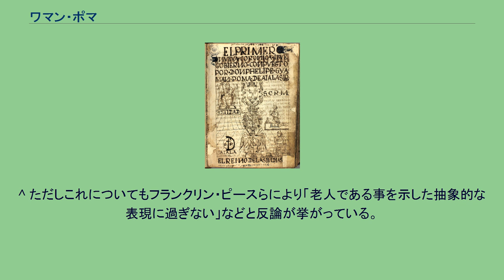ワマン・ポマ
フェリペ・ワマン・ポマ・デ・アヤラ（Felipe Guaman Poma de Ayala、1550年？ - 1616年？）はインカ帝国出身のインディオ。
1936年に出版された『新しい記録と良き統治』の執筆者として知られると共に、インカ帝国史及び植民地社会における重要な証跡を残した人物である。
『新しい記録と良き統治』（1615年） ワマン・ポマおよび『新しい記録と良き統治』は、1964年、スペインによるインカ帝国征服に関して被征服者側の記録を取り上げたメキシコの歴史家ミゲル・レオンの『征服の裏側』において初めて紹介がなされた。
『新しい記録と良き統治』は、1615年に当時のスペイン国王フェリペ3世に宛てた1000ページ・挿絵500点を超える膨大な書簡で、インカ帝国時代、あるいはそれ以前のアンデスの歴史、スペイン人による征服史などの記録と植民政策に対する提言がカスティーリャ語で書かれたものである。
インディオがスペイン人の征服をどのように見てきたのかを示す重要な資料であるとともに、アンデス史研究の為の史跡資料として注目を浴びた。
ワマン・ポマの出生地および出生年については諸説あり、祖父及び両親の出身地にあたるチンチャイスユ（クスコ北部）のワヌコ・エル・ビエホであるとする説やクンティスユ（クスコ西部）ルカナス地方のサン・クリストバル・デ・ソンドンド村であるとする説などが有力視されている。
また出生年については、ポスナンスキーの唱えたフランシスコ・ピサロのインカ帝国征服以前（1526年）とするもの、ルデーニャ・デ・ラ・ベガの唱えた征服後（1534年）とするもの、レブシゲルの唱えた1545年とする説など様々な説があるが、ワマン・ポマ自身は1615年の自身の書簡で自分のことを「齢80の老人」などと記述している。
現在は1979年にアントニオ・パディーリャ・ベンデスーが発表した1550年説が最も有力となっている。
自身の家系について、ワマン・ポマは次のように語っている。
父方の祖父ワマン・チャバはインカ帝国成立以前にチンチャイスユを統治していたヤロビルカ家の君主であり、インカ王トゥパック・インカ・ユパンキと和平同盟を締結し、インカのチリ・キト方面征服に貢献した人物であったという。
そして父親ワマン・マルキはインカ王ワスカルの副官としてインカ帝国に仕え、フランシスコ・ピサロがトゥンベスに上陸した際にインカ側の代表としてスペイン人を出迎えた人物であるとしている。
ただしこれらの出自について、は自著『新しい記録と良き統治』に言及されているのみであり、同時代の他の記録からはこれらの事実は確認されていない。
『新しい記録と良き統治』内では随所に父親あるいは祖父の功績が主張されており、研究者の中にはこれらの記述は自身の高貴さを際立たせる為の演出あるいは捏造であると指摘する者もいる。
ワマン・ポマは幼年時代は出生地と考えられているサン・クリストバル・デ・ソンドンド村で過ごしていたが、一時期クスコへ移住し、1562年頃にワマンガ市へと移った。
それから1571年まで巡察使クリストバル・デ・アルボルノスの秘書としてインディオの改宗状況の調査の旅へ帯同し、ワマンガ地方を転々とした。
この旅は各地のアンデスで暮らす人々の生活や習慣と触れる機会となった。
その後再びクスコへ戻り、インカ皇族や教会関係者に仕えることでスペイン語をはじめとする様々な知識教養を吸収した。
1582年頃に再びアルボルノスの秘書としてリマを訪れ、翌年同地で開催されたリマ教会会議の議事翻訳作業に従事するなど、どちらかといえばスペイン征服側の協力者の立場として過ごしていた。
1590年後半、ワマン・ポマの父親、ワマン・マルキがこの程死去するが、マルキが所有していた土地が財産継承者であるポマの不在を理由にスペイン人ドミンゴ・ヤウレスに明け渡されるという事件が発生した。
これに対しポマは1597年に土地の所有権と受益権の返還を求める訴訟を起こしたが、これに敗訴。
1600年12月、虚言を弄し、土地を搾取しようとしたとしてポマに対し鞭打ち200回、2年間のワマンガ市追放及び罰金200ペソの支払いが言い渡された。
この時の事をポマは作品上で「本来、インディオの権益を守るべき立場にあるはずの地方官吏はその役割を果たそうとしていない」として激しく非難している。
この事件をきっかけとしてポマはスペイン人支配下でインディオがどれほどもがき苦しんでいるかを後世...